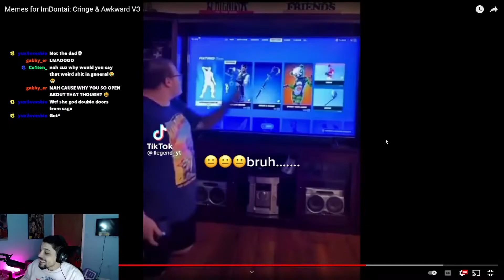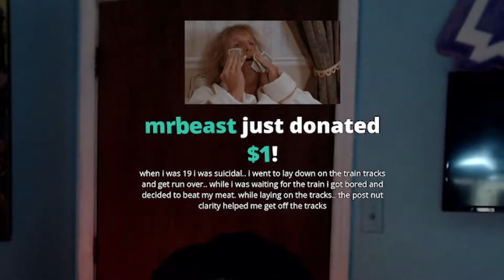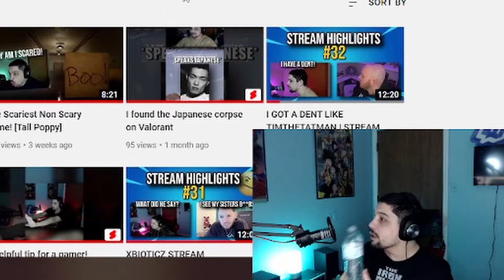HE ATE POOP FOR $7,000! | XBIOTICZ STREAM HIGHLIGHTS #34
(I edit my videos and make my thumbnails all myself)